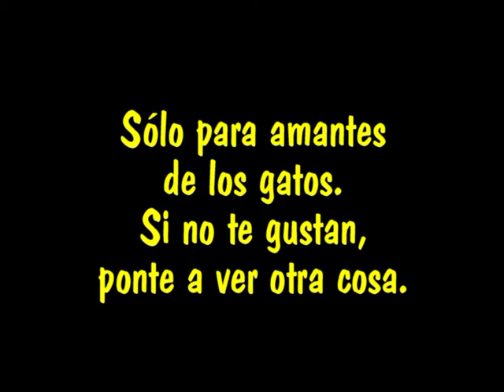COPITO SE DIVIERTE.mpg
Para los amantes de los gatos. "Copito", una blanca gatita joven se divierte...y nos divierte.